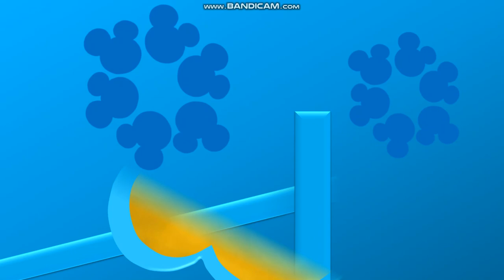Disney Channel Pampanga Ribbon Era BGM (2007-2019)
Well, more HQ themes have been found. Luckily, it was the last batch. Now there will be no more updates to the compilation indefinitely (until further notice).

Thanks to Caleb Kelly for making the OG compilation.

Disney Channel had three different jingle patterns.

The first: This is the one used the most, heard on Dance and Secrets.

The second: This is the one that is still used to this day and the pattern used in Loud Music and Wake Up. A swing variation is heard on Caribbean.

The third: Only used on three tracks: Wishes, Around the World, and Problems and Solutions.